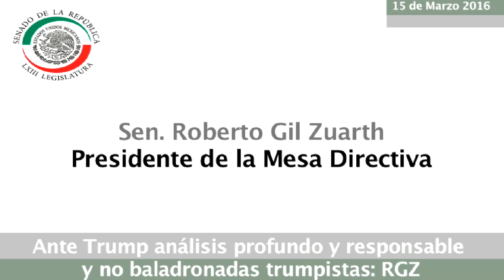Ante Trump análisis profundo y responsable y no baladronadas trumpistas: Roberto Gil Zuarth